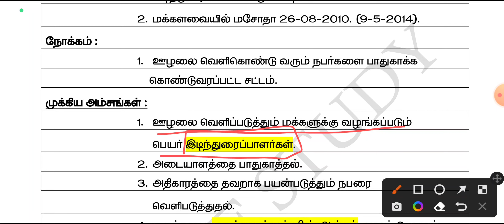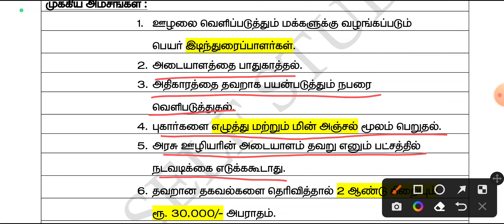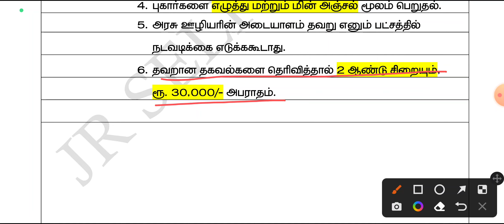இடிந்துரைப்பாளர் பாதுகாப்பு சட்டம் | Whistle Blower Protection Act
Group 2 Mains || Tnpsc Exam